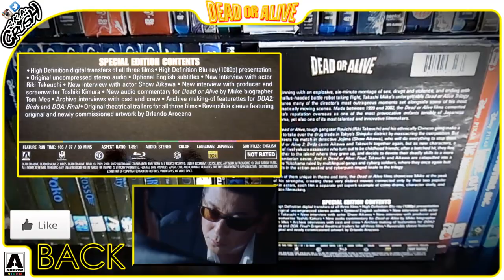Takashi Miike’s Dead or Alive | Arrow Video Limited Edition Blu-ray Unboxing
[SHOWCASING]
Takashi Miike’s Dead or Alive Trilogy (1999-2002)
DEAD OR ALIVE:犯罪者/ Deddo oa araibu: Hanzaisha
Arrow Video Limited Edition Blu-ray

[STARRING]
Riki Takeuchi
Show Aikawa
Renji Ishibashi
Shingo Tsurumi
Kaoru Sugita
Dankan
Hirotaro Honda
Michisuke Kashiwaya
Ren Osugi
Mizuho Koga
Ryuushi Mizukami

[DIRECTED BY]
Takashi Miike

[PRODUCED BY]
Makoto Okada
Katsumi Ono
Toshiki Kimura

[SCREENPLAY BY]
Ichiro Ryo

Kōji Endō

[CINEMATOGRAPHY]
Muneo Ueda

[EDITED BY]
Yasushi Shimamura

[SPECIFICATION]
Video Codec: MPEG-4 AVC
Resolution: 1080p
Audio: Japanese: LPCM 2.0
Subtitles: English SDH
Discs: Two Disc set (2-Blu-ray)
Packaging: Slipcover in original pressing and Reversible cover
Playback: A Region
Run Time: 95 minutes

[SPECIAL FEATURES]
00:12

[PRODUCTION COMPANY]
Daiei Film

Excellent Film

[DISTRIBUTED BY]
Nikkatsu